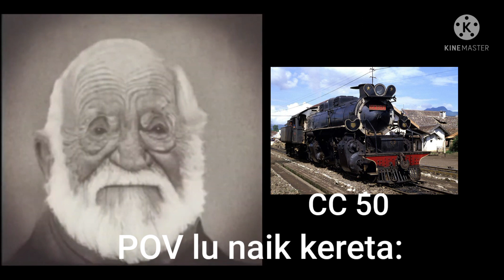Mr Incredible Becoming Old (POV lu naik kereta:) Read Description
ternyata aku sadar saat aku edit kereta nya kebalik :v maap jika kebalik kereta nya harusnya CC 200 itu di taruh di bagian tua tapi malah kebalik hadueh :"